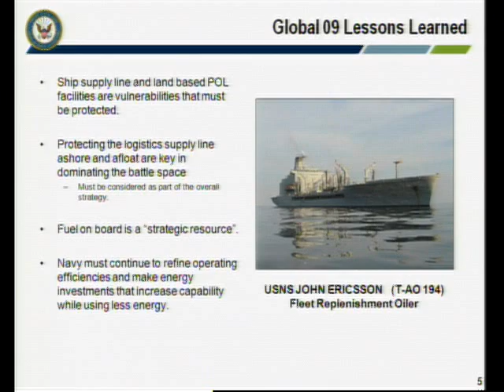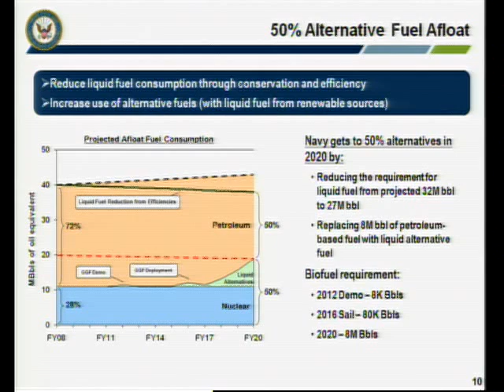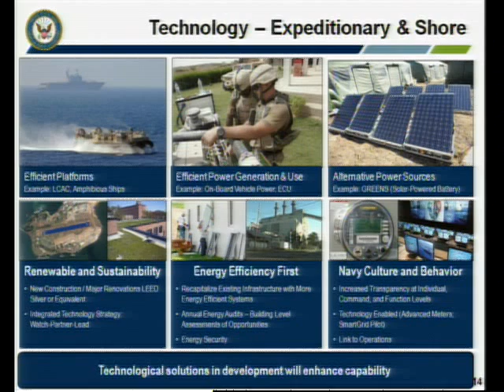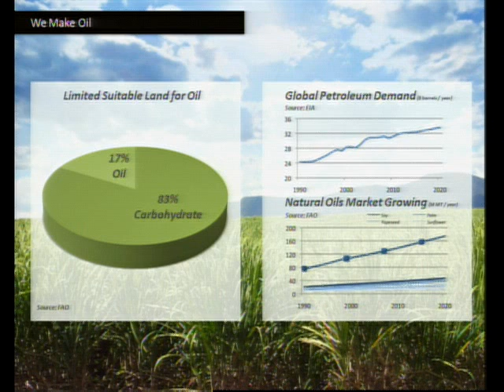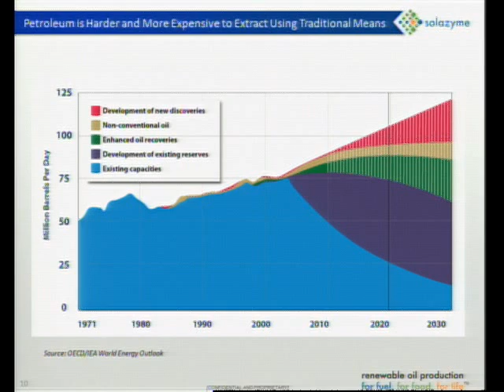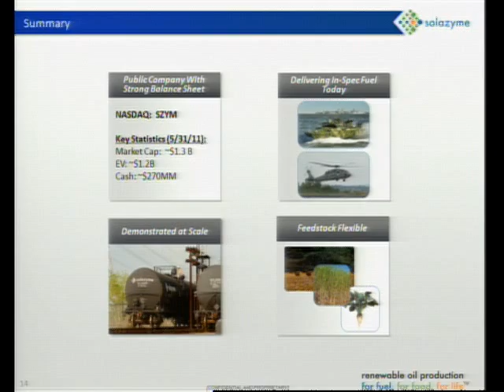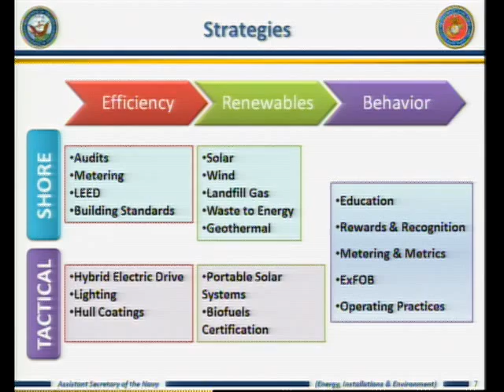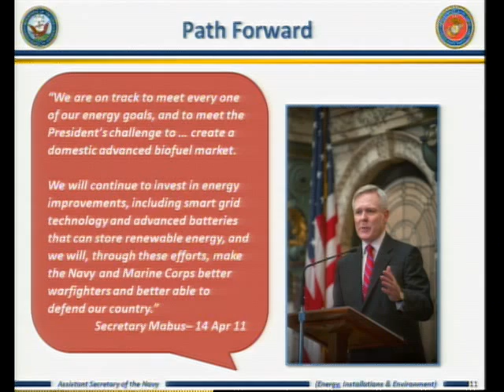CSF 2011 | Panel Discussion: Seapower, Energy, and Adapting to Future Constraints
Panel | Current Strategy Forum | June 8, 2011

Forward postured naval forces' need for fuel creates a long and vulnerable logistics tail, the protection of which necessarily draws forces from the fight. Exacerbating this concern are fiscal pressures on the United States defense budget, which, combined with the increasing costs associated with fossil fuels, will spur demand for improvements in energy efficiency for the American military. Increasing the Navy's operational energy efficiency will be essential for maintaining forward presence and power projection capabilities. Recent developments, such as Small Modular Reactors (SMR) and advances in renewable energy resources, offer potential avenues for reducing the Navy's energy demands. This panel will explore the future of operational energy efficiency, and the cultural and behavioral changes within the U.S. Navy that can help address this concern.

Vice Admiral William R. Burke, U.S. Navy, Deputy Chief of Naval Operations for Fleet Readiness and Logistics (N4)
Jonathan S. Wolfson, CEO Solazyme
Jackalyne Pfannenstiel, Assistant Secretary of the Navy (Energy, Installations and Environment)
Moderator: Nikolas K. Gvosdev, U.S. Naval War College

"Energy and U.S. National Security: Vulnerability and Opportunity" | June 7-8, 2011

The viability of our economy relies heavily on the continuing supply of energy resources. Increasingly, the United States' national security initiatives have been concerned with challenges and trends associated with the need for continued access to natural resources. In the naval realm, continuing debates over the legitimacy of overlapping sovereign claims to undersea resources remain a potential source of conflict.

One prominent theme of the Maritime Strategy is that the expansion of the global economic system currently underway will create increasing competition for these energy resources and may encourage nations to exert wider claims of sovereignty over greater expanses of ocean, waterways, and natural resources, potentially causing stress to the international system.  Our nation's challenge will be to support a secure global maritime system that facilitates the unhindered flow of these vital energy commodities as well as ensuring access to the global commons for other economic components such as exploration and undersea infrastructure while seeking new solutions that reduce dependency on these limited resources.

This Current Strategy Forum explored:
- The critical role of energy in international security,
- The current and future impact of increasing global demands on natural resources, and
- The related vulnerabilities and opportunities for the nation and the maritime services in a more energy constrained environment.

The 62nd annual Current Strategy Forum at the U.S. Naval War College in Newport, R.I. was held June 7-8, 2011. The first was held on May 9, 1949 under the title "Round Table Talks," and offered an opportunity for the nation's public servants, scholars, and senior military officers to join the College faculty and students to discuss the future strategy of the United States. Over time the forum expanded to include a cross section of America's civilian leadership to encourage a wide-ranging debate on national and international security. Each year the Secretary of the Navy hosts the Current Strategy Forum to allow an exchange of perspectives among outstanding scholars and leaders from across academia, industry, government and the military.